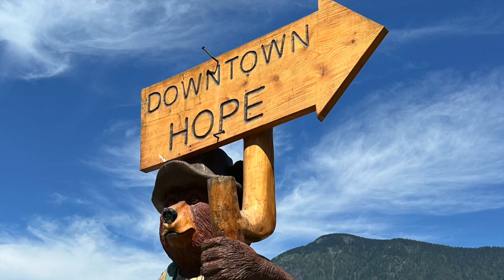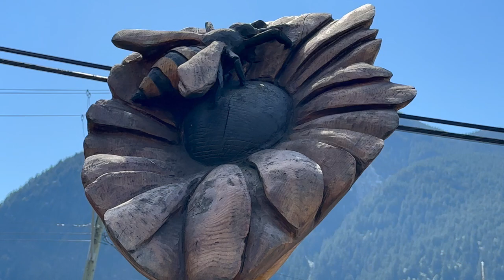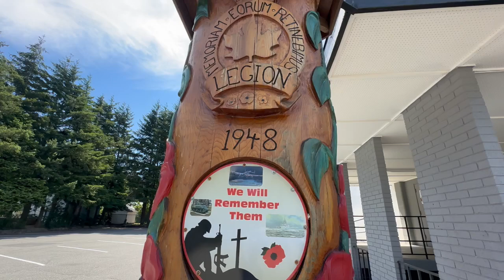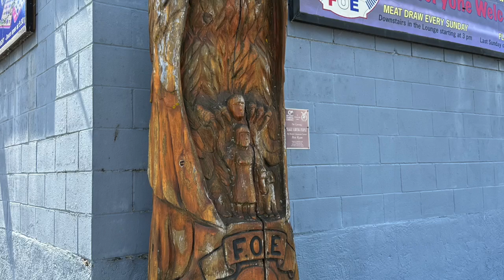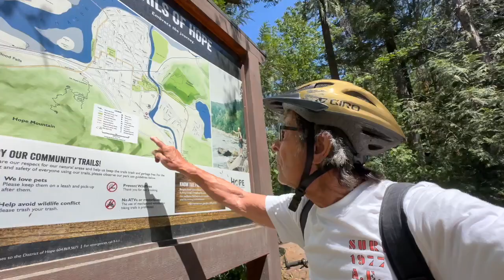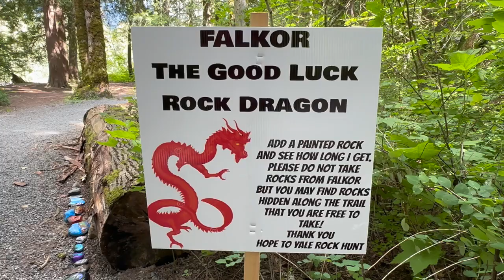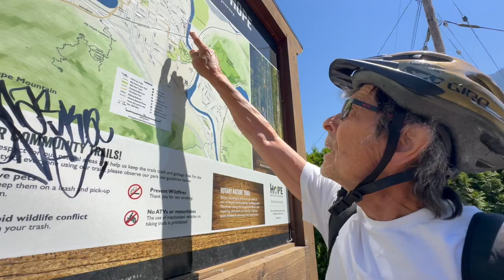Drama in Hope, cycling on hot day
Cycling Hope, taking photos of missed chainsaw wood carving.
Silly van life shower, silly van life meal and silly van life .